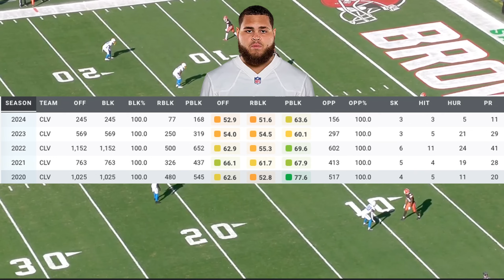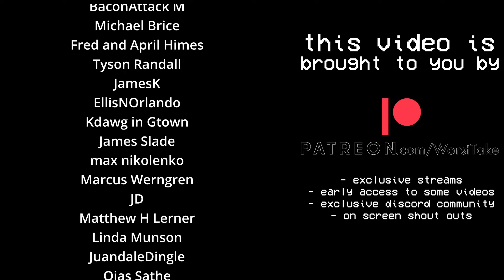THE TRUTH ABOUT THE BROWNS OFFENSIVE LINE & BILL CALLAHAN